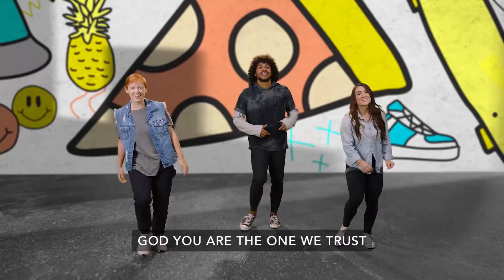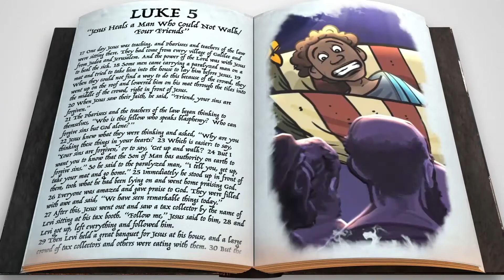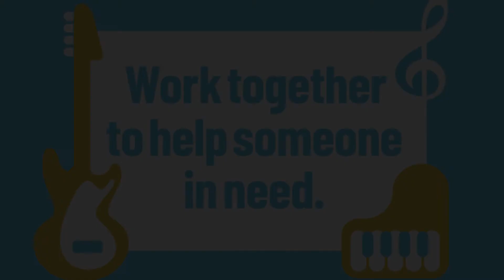Hamline Kids - Week 3 - Jam Session: Everyone Has a Part to Play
Check out this week's video from Hamline Kids!  We continue our series today - "Jam Session - Everyone Has a Part to Play"

Our bottom line this week is - God wants us to work together.

Our theme for the month is - Cooperation is working together to do more than you can do alone.

Our memory verse for the month is - "Two people are better than one.  They can help each other in everything they do."  Ecclesiastes 4:9, NlrV